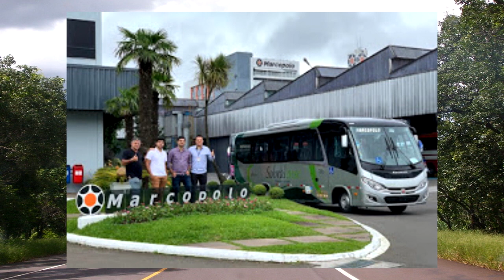Renovações de Frotas da Semana